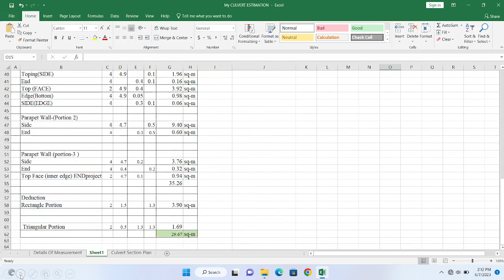Slab Culvert Estimation (part_2)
Hello Everyone!
  Today I want to share you about Estimation,Slab Culvert.